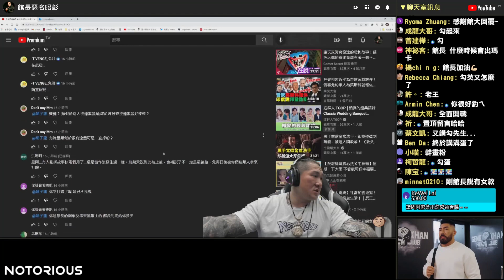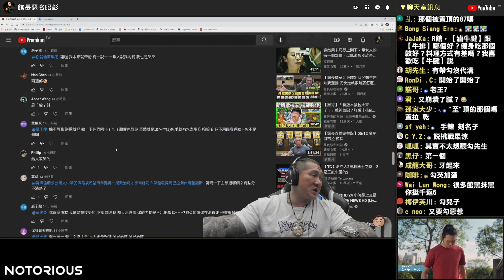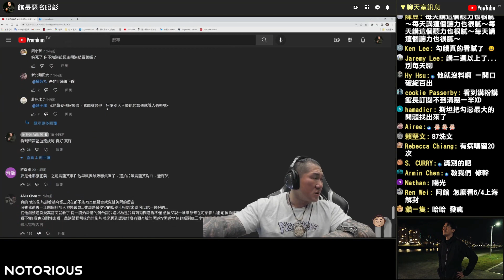【館長精華】什麼時候說過不再講勾惡？回應YT留言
⚡️ Notorious與Atome強強聯手⚡️
Atome無卡分期功能新上線
3期零利率輕鬆付，新用戶首次消費滿$500即享85折優惠 !

⭐夏季最強檔! 二代涼感、銀離子系列上市 惡名昭彰打造最強大的機能服飾👉🏻
✨”綜合B群X維生素“選用全天然原料！給你最充沛的體力👉🏻
💪🏻訓練最強大的後盾!!!護膝護肘、軍綠系列拉力帶，帶上它們準備破PR!!!👉🏻
👔最潮服飾、阻擋夏日太陽的精品太陽眼鏡現在開賣啦！